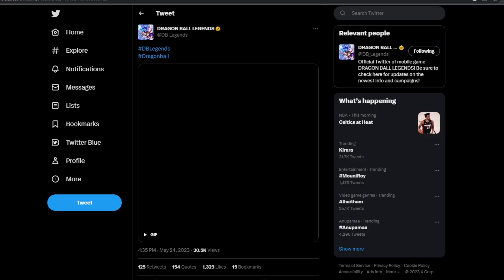NEW HINT! TRANSFORMING JIREN IS COMING! ( DRAGON BALL LEGENDS )